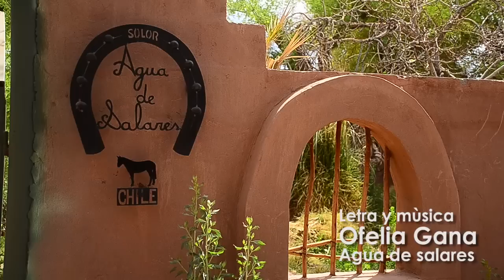clip agua de salares